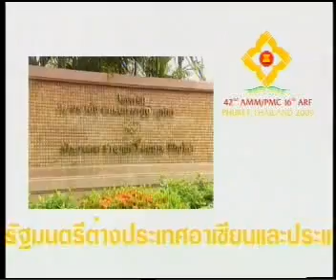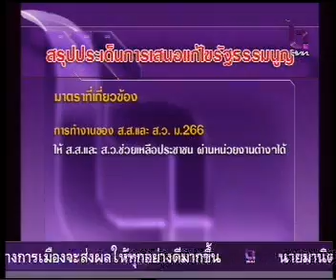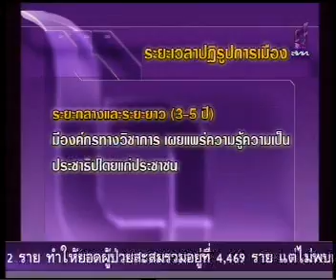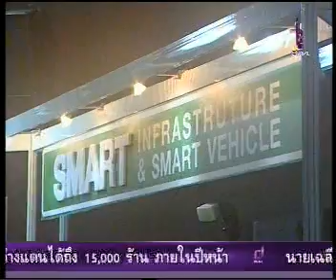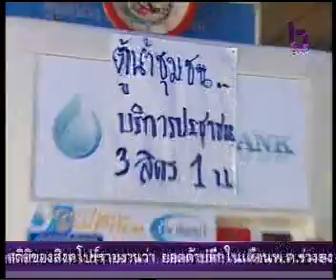15JUL09 THAILAND's NEWS 10of12; PART10